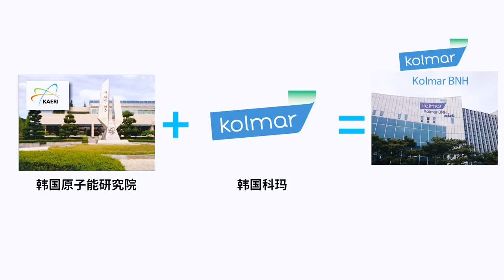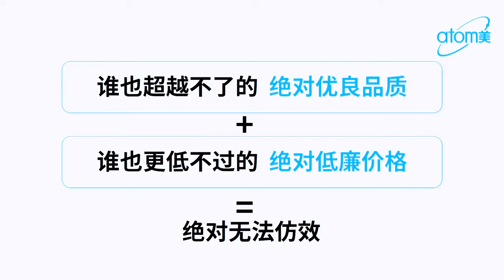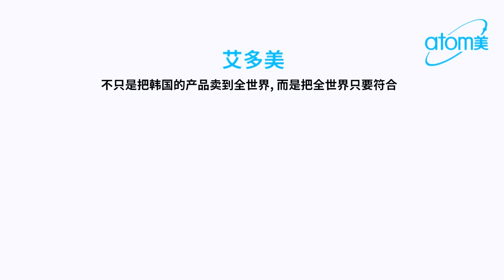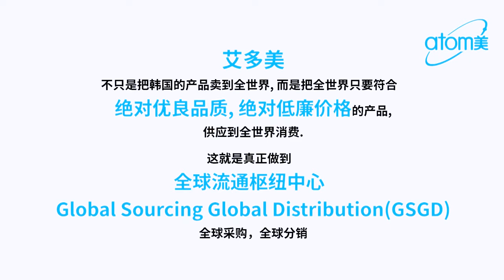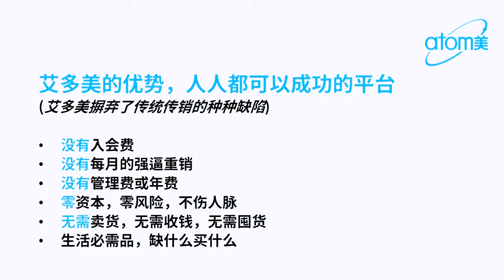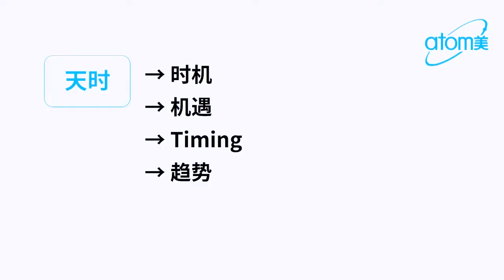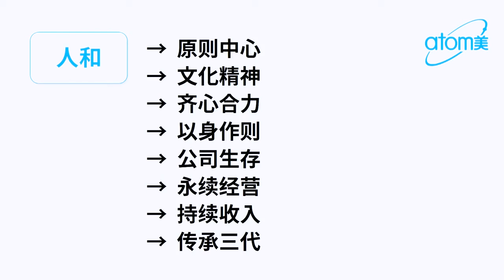Atomy 애터미 艾多美 - Company Introduction - Alex Ong STM - 馬來西亞中文